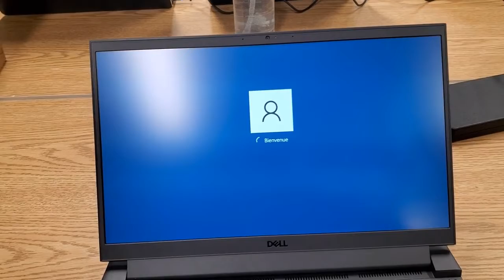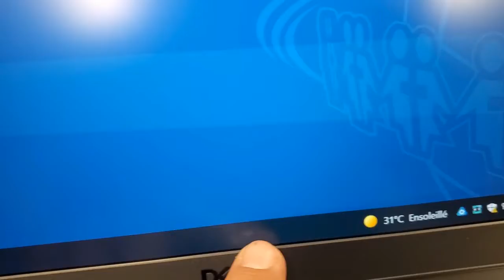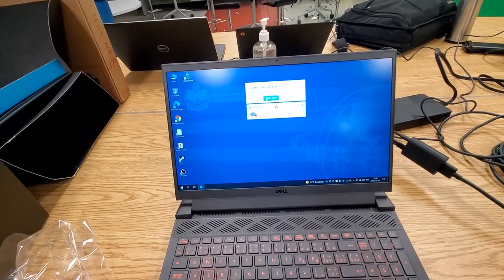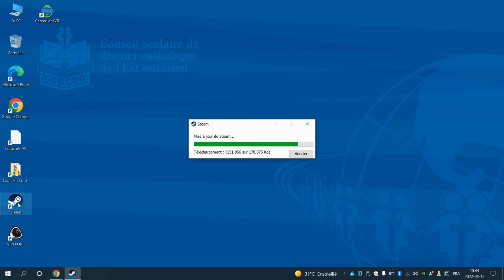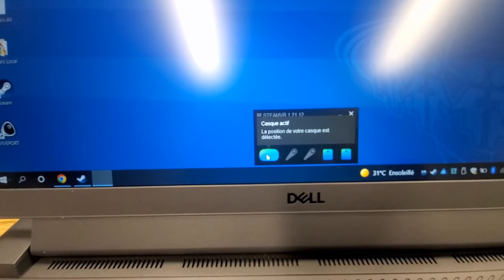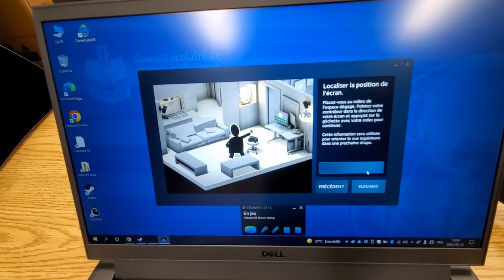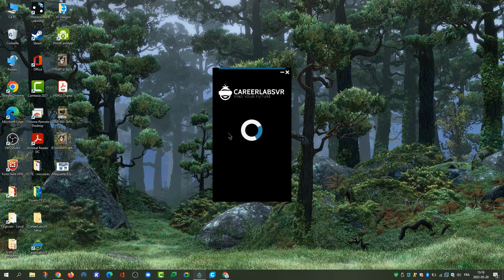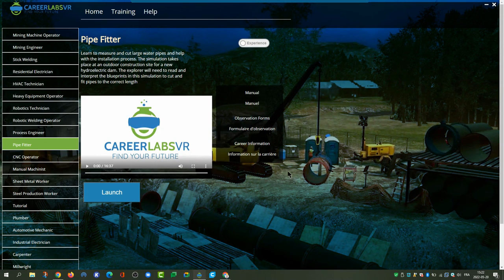Guide VR CSDCEO